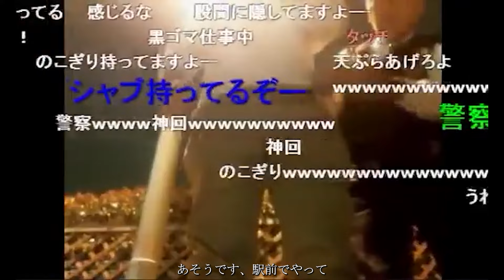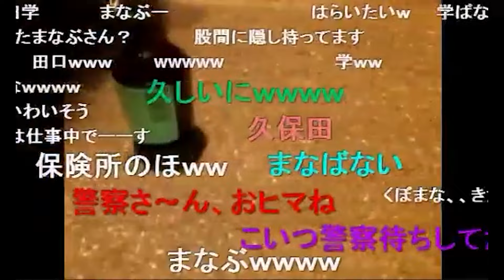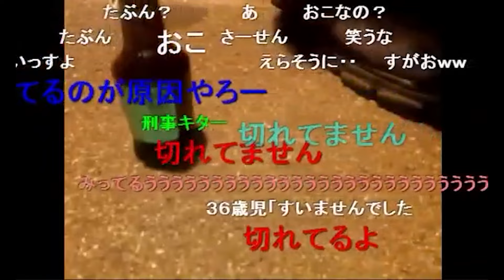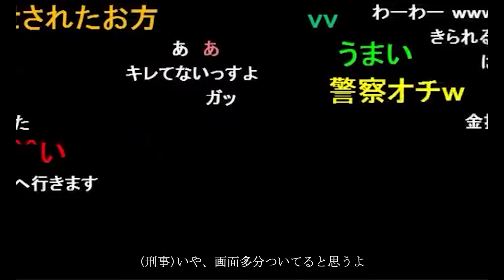夜中に覆面でコンビニ行ったら通報され警察に囲まれる横山緑【2014/05/27】